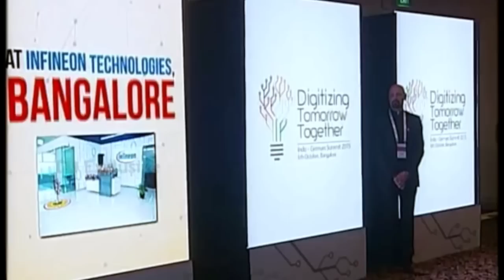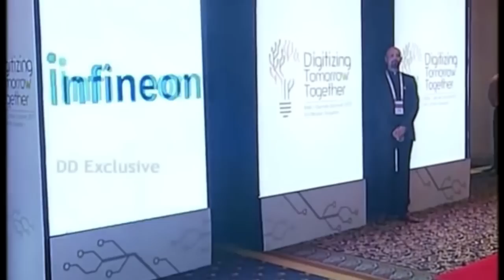Infineon at Indo German Summit 2015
Infineon at Indo German Summit, held at Bangalore in October 2015. This event was honoured by German Chancellor Merkel  and Indian Prime Minister Modi.
Infineon had a significant presence at this event. This video highlights Infineon at the event.